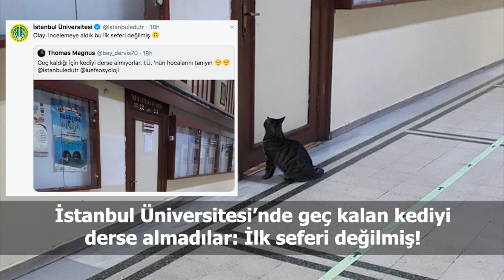Türkiye ve dünya gündeminde neler oldu? İşte Bir Bakışta Bugün | 18 Ekim 2019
📍Erdoğan'dan Trump'a mektup yanıtı: Unutmamız doğru değil, zamanı geldiğinde gereken yapılacak
📍AB Konseyi Başkanı Tusk: Pence-Erdoğan anlaşması gerçek bir ateşkes değil
📍Barcelona'daki protestolar nedeniyle El Classico ertelendi
📍İstanbul Kent Konseyi kuruldu; ilk başkanı Tülin Hadi
📍KKTC Cumhurbaşkanı Akıncı: Barış Pınarı Harekatı'na ilişkin sözleri nedeniyle ölüm tehditleri alıyorum
📍Prof. Dr. Yalçıner: Büyük İstanbul depreminde tsunami bekliyoruz, dalga en yakın kıyıya 7 dakikada gelecek
📍Eylül ayında kapanan şirket sayısı bir önceki aya göre yüzde 20.73 arttı
📍Sadece kadınlardan oluşan ilk uzay yürüyüşü başladı
📍Obezler sağlığa 2,5 kat daha fazla harcama yapıyor
📍İstanbul Üniversitesi’nde geç kalan kediyi derse almadılar: İlk seferi değilmiş!